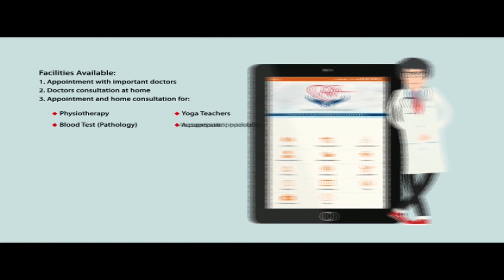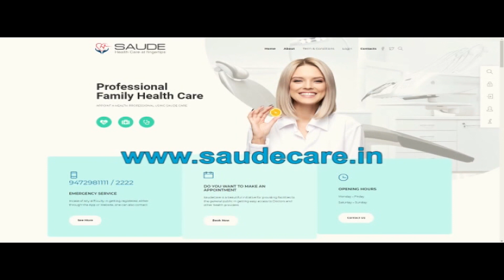चुनाव में मिली सफलता के बाद बिहार के मुख्यमंत्री नीतीश कुमार अब करेंगे ये काम